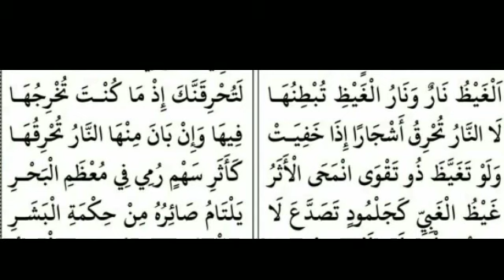رزانة سبق ٥٥ Abdul jaleel faizy kodumudi